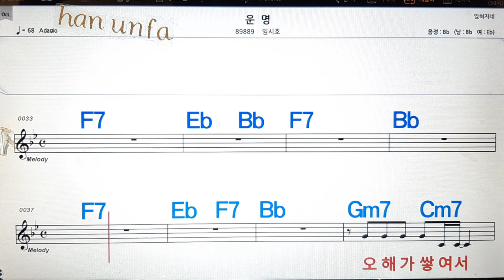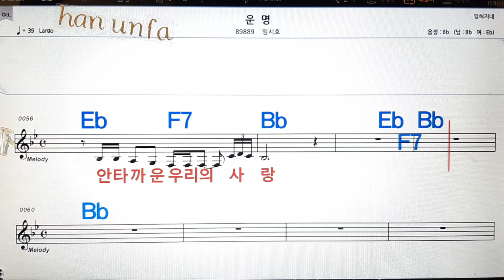운명/임시호💋노래방, 통기타 , 코드 큰악보, 가라오케, 반주💖Karaoke, Sheet Music, Chord, MR